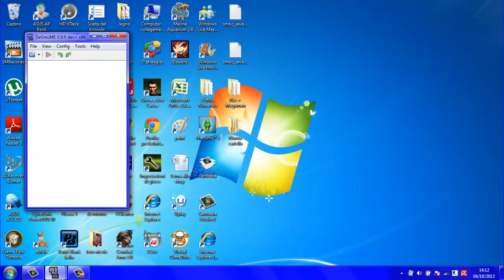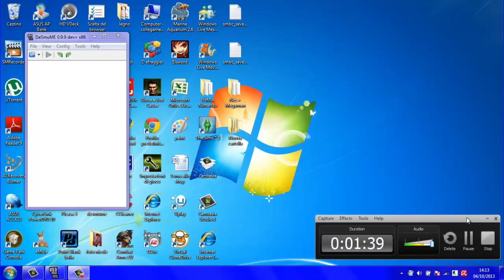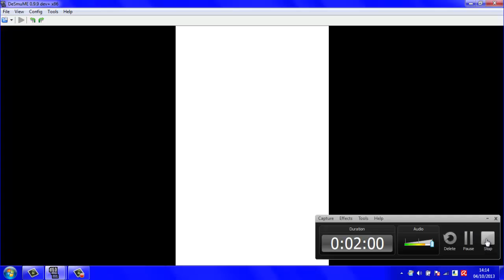Video update - Ho distrutto il file di salvataggio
Ci vediamo nella nuzlocke challenge